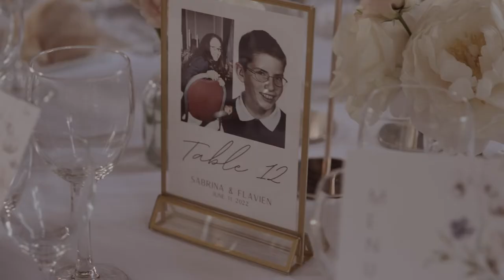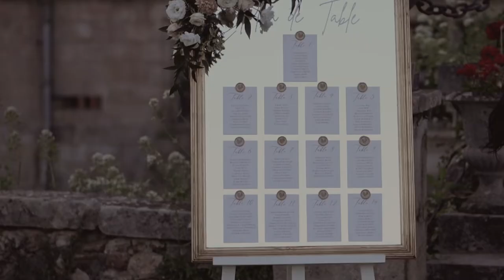OUR CHATEAU WEDDING IN FRANCE ♥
Chateau de Lesigny